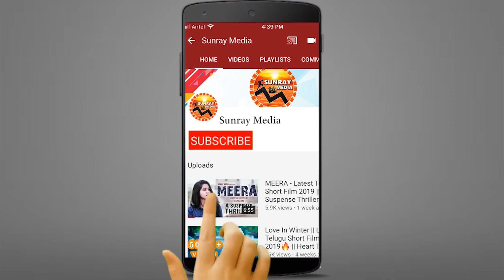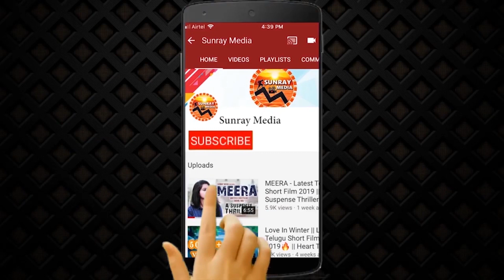Bigg Boss 4 Akhil's Mother Request Everyone To Support Akhil || VoteForAkhil || Sunray Media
Watch Bigg Boss 4 Akhil's Mother Request Everyone To Support Akhil || VoteForAkhil || Sunray Media